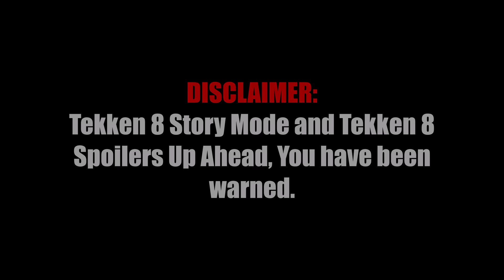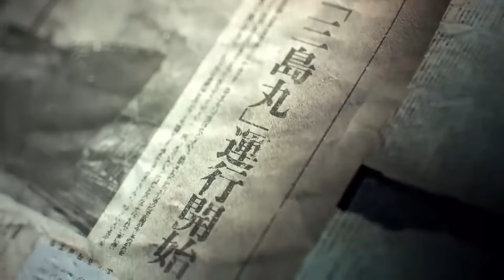Kazuya DOES NOT Want to Kill Jin (Tekken 8 Story Analysis/Theory)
This is the video collecting all of my thoughts and questions right after completing the story mode, I can't say enough how well done it was, good job Bamco. But yeah thought I'd shed some light and explain my thought process on Kazuya's choices and potential thoughts since I like to do analysis on movies and series and now video game stories too I guess. Leave a like and subscribe, takes me a substantial effort to edit and produce videos like these in my extremely busy schedule, and do check out my story mode playthrough, link below ;D